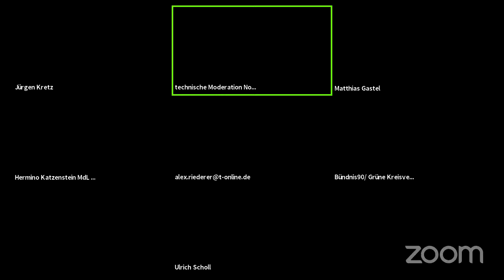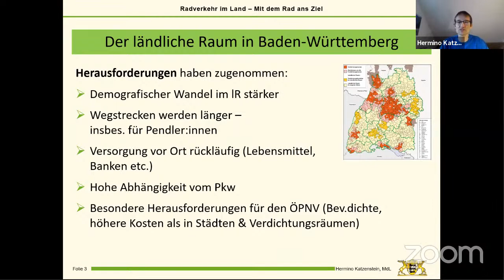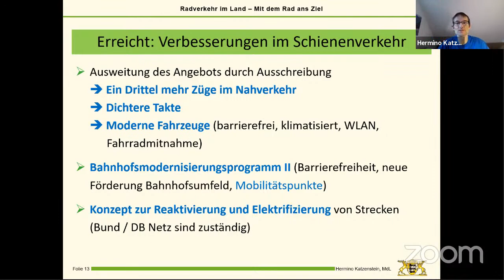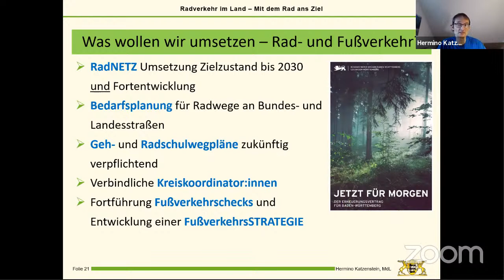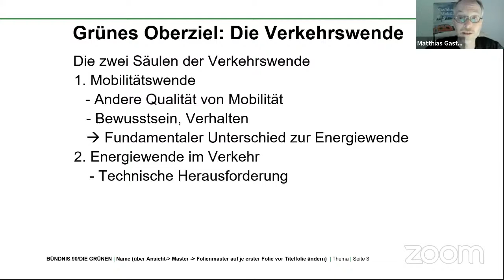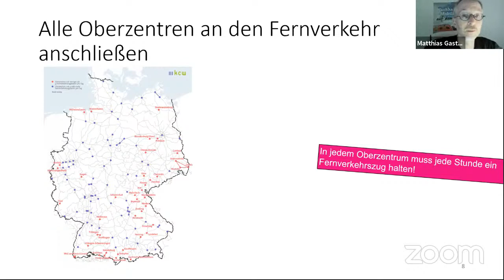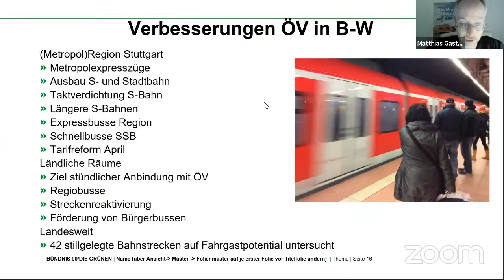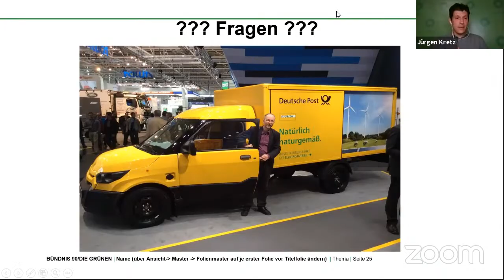Mobilität der Zukunft - Jürgen Kretz im Gespräch mit Matthias Gastel & Hermino Katzenstein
Die Mobilität der Zukunft muss das Klima schützen, die Luft rein halten, den Lärm reduzieren und den Flächenverbrauch beschränken.
Unser Ziel ist es darüber hinaus, in der Mobilität die endlichen Vorräte an Rohstoffen zu schonen und Beschäftigung zu sichern.
Die Treibhausgasemissionen im Verkehrsbereich sind in den letzten Jahren kontinuierlich gestiegen, was auf den zunehmenden Güterverkehr per Lastwagen zurückzuführen ist. Nachdem der Verkehr mit Beginn der Coronapandemie aufgrund der Lockdowns zwischendurch abgenommen hat, erleben wir wieder verstopfte Autobahnen und Busse, die im innerstädtischen Stau stecken bleiben und sich verspäten.
All dies zeigt, dass es eine Wende in der Verkehrspolitik braucht. Es gilt, eine nachhaltige Mobilität für alle Menschen zu ermöglichen.
Dafür haben wir Grünen viele Ideen für städtische und auch ländliche Räume entwickelt.

Über diese Herausforderungen sprach am 6. September 2021

Jürgen Kretz, Bundestagskandidat für BÜNDNIS 90/DIE GRÜNEN im Wahlkreis Rhein-Neckar,

mit MdB Matthias Gastel, Mitglied im Ausschuss für Verkehr und bahnpolitscher Sprecher der Bundestagsfraktion BÜNDNIS 90/DIE GRÜNEN und

MdL Hermino Katzenstein, stellv. Vorsitzender Arbeitskreis Verkehr der Landtagsfraktion Ba-den-Württemberg BÜNDNIS 90/DIE GRÜNEN.